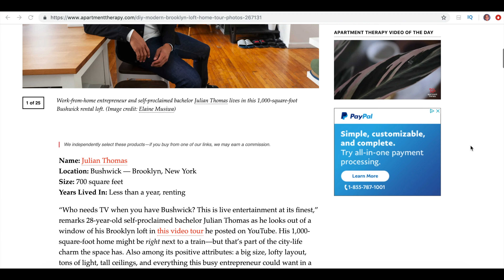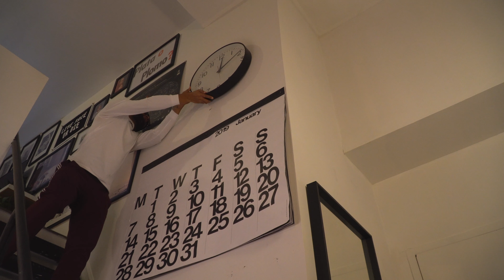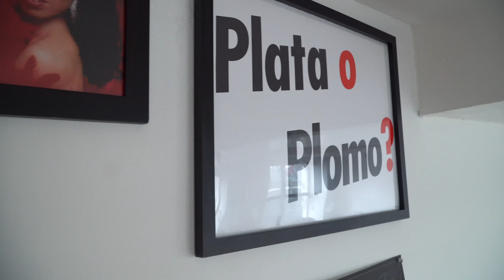Living Room Makeover + NYC Apartment Tour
What’s up world?! Julian here and welcome back to my loft apartment in New York City. In this video, I finally complete a few DIY projects, including putting together my living room. I also give you a home tour to show you how I live my bachelor life in Brooklyn. This video is filled with DIY, Ikea finds, thrift and even a house party.

Muralist Featured:
Simi Mahtani (@simiautomatic)